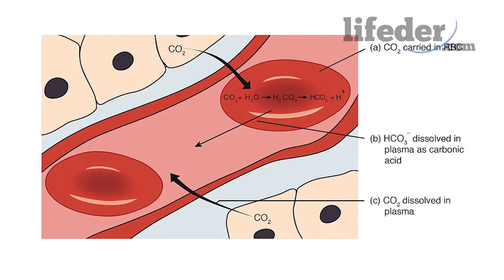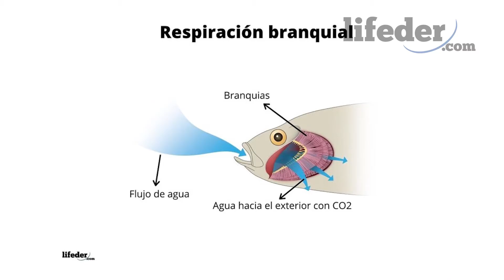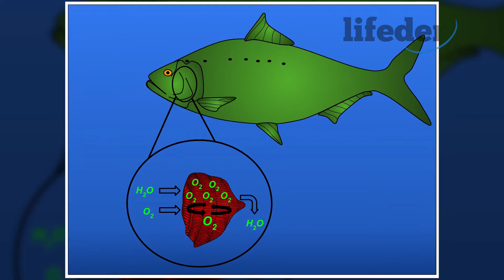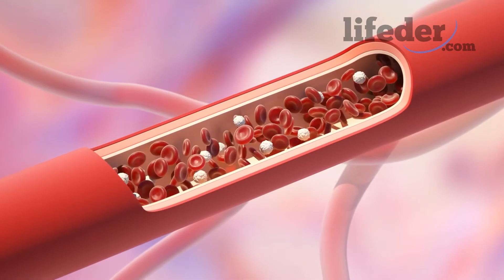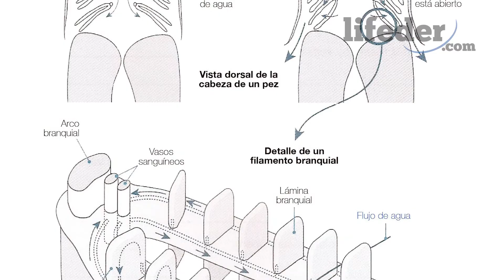¿Cómo respiran los peces?🐟🦈 (Respiración branquial)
Explicamos cómo respiran los peces; la respiración branquial, con varios ejemplos.